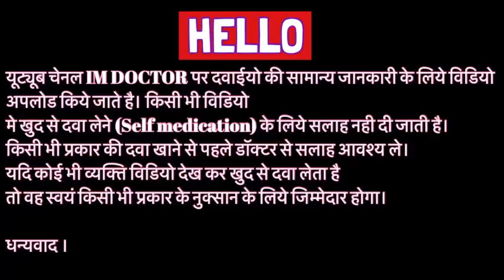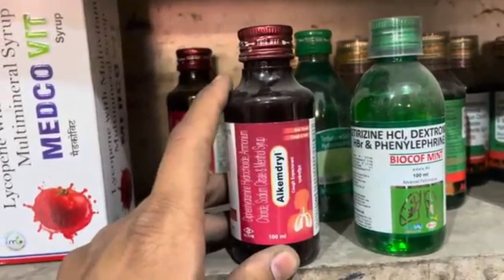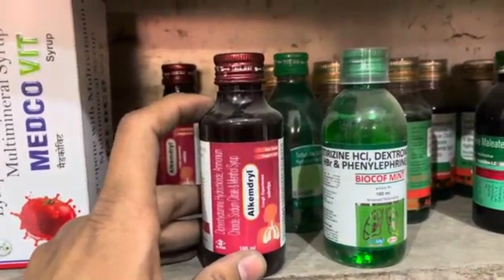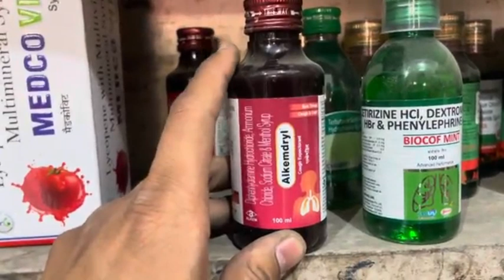Alkemdryl syrup ke fayde or sidefeck or use in hindi